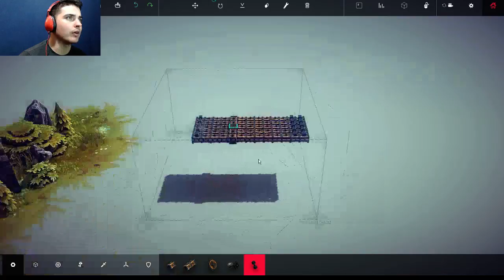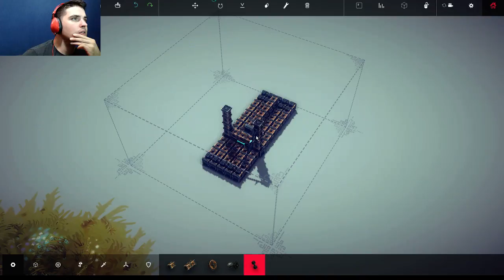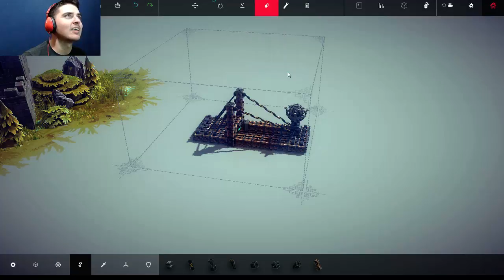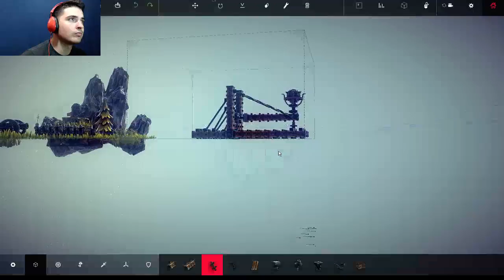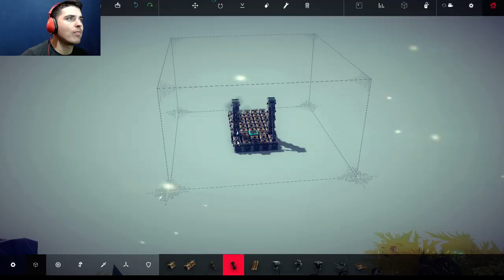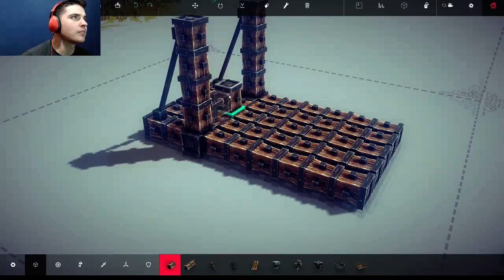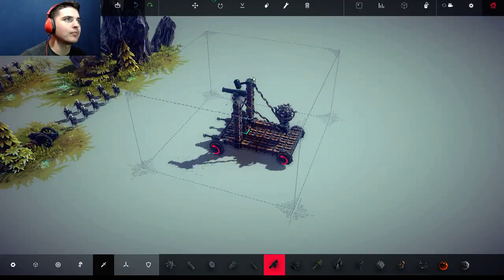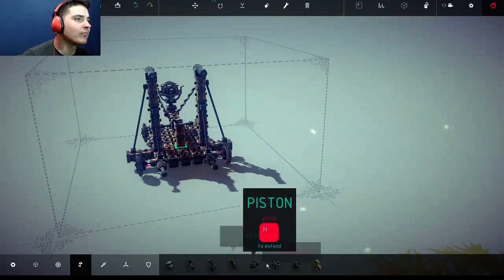I Think i Know What Im Doing! Besiege - Part 3